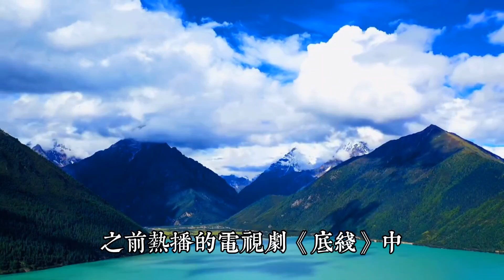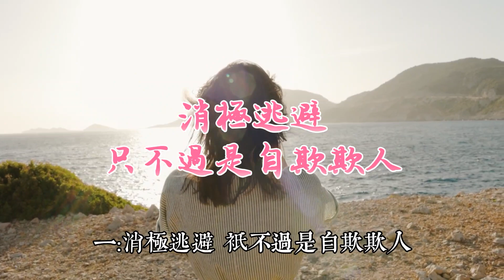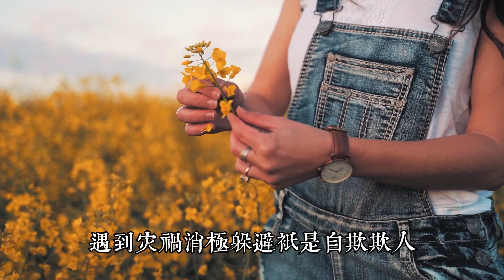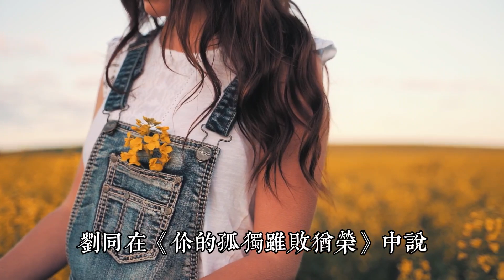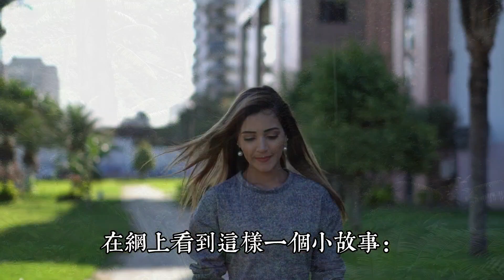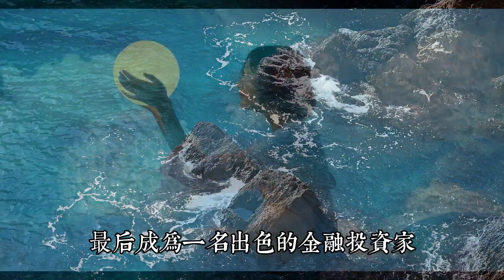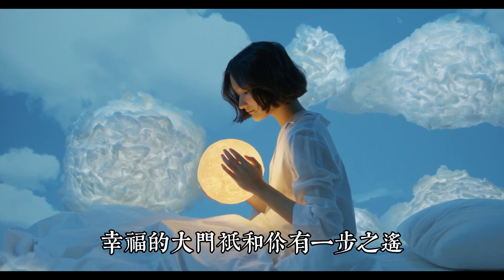千萬不要掉入鴕鳥效應的陷阱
作者：紫翹·碧琉璃
來源公眾號：紫翹書桌

當遇到危險時，身體碩大的鴕鳥，常常會把頭埋進沙子裏來躲避災禍，以為自己眼睛藏起來就是安全，心理學家把這種消極的心態稱之為“鴕鳥效應”。

在現實生活中，常常有人會像鴕鳥壹樣，用躲避忍讓或視而不見的方式去茍且偷生，但是並不能換來真正的安全和寧靜，更不得到他人的尊重。

與其消極退讓，不如勇敢面對，迎難而上才能贏得逆風翻盤的有利時機。